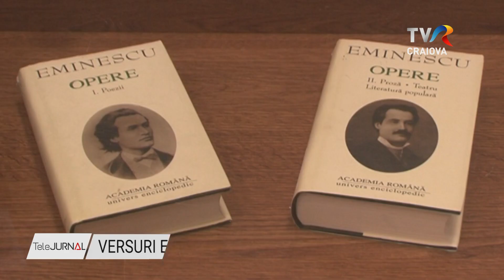VERSURI EMINESCIENE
Mihai Eminescu este un nume cunoscut de fiecare român. O bună parte din cetățenii țării poate reproduce și versuri din creația Luceafărului literaturii universale.